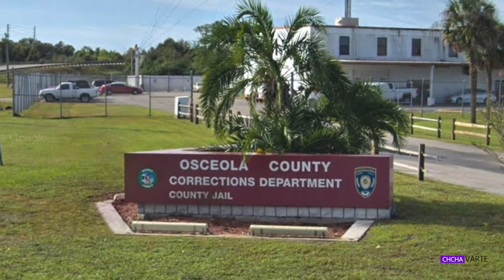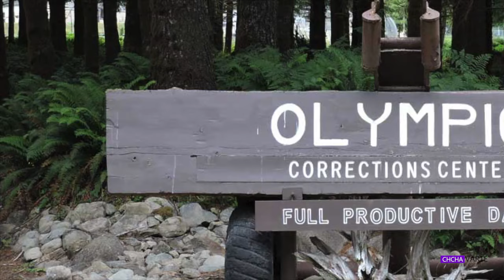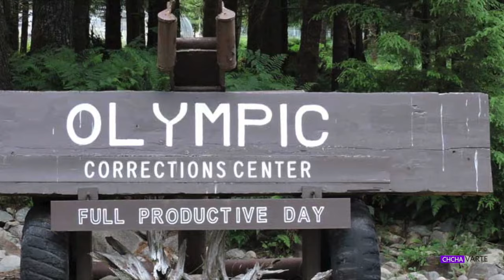Tan in atanga tlan chhuah tumna mawlthlak leh hlawhchham nasate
Kan tuipui viau chuan kan chhunzawm leh ang. Dumbest failed prison escape